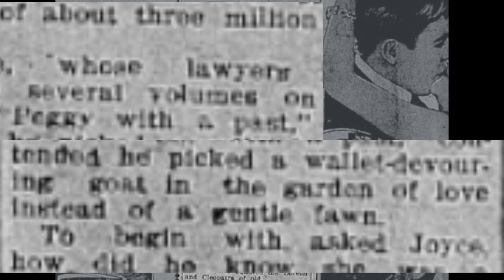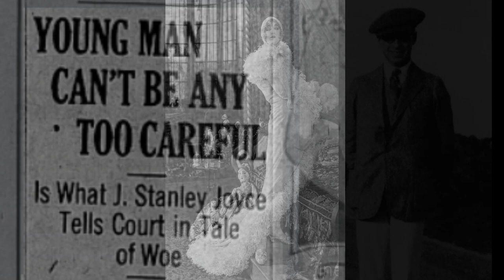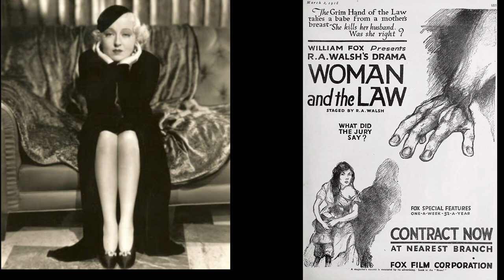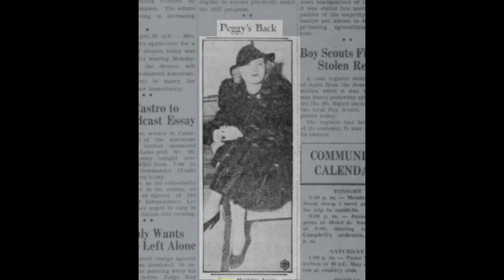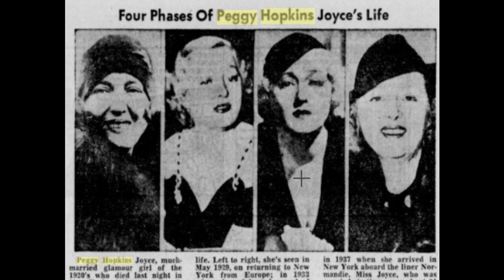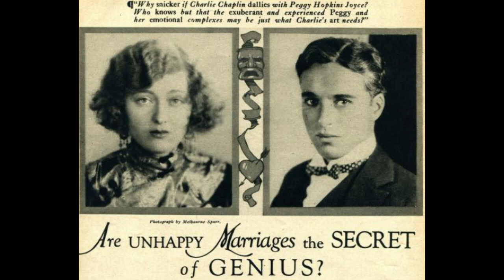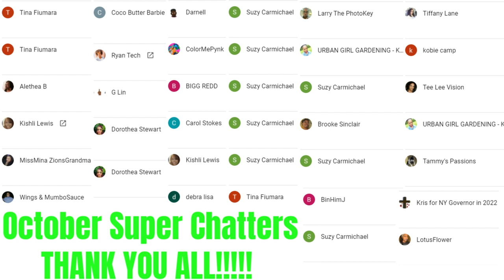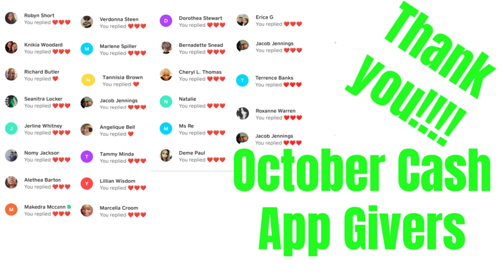"Gold Digger" Was Coined To Describe Her - Before Kim Kardashian, There Was Peggy Joyce Hopkins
Her career was marrying millionaires. Literally. Peggy Upton Archer Hopkins Joyce Morner Easton Meyer, was a Jazz Age femme fatale who was notorious for marrying millionaires. She was…a gold digger. Many sources say that she is widely regarded as the original target of that term.  Born a barber’s daughter at a time when one’s station in life or socioeconomic status was pretty much the same from cradle to grave, Peggy was determined to be more than just a barber’s daughter from Berkley, Virginia. She was determined to not have a dull and dreary life. And she didn’t.  In fact, after running away from home at the age of 16 - with a vaudeville bicyclist, of all things - she made such an exciting life for herself that the tabloid press found her irresistible. And what made her so interesting?  The rich men who decided to have her in their beds. You see, Kim Kardashian is nothing new. A woman who had no talent on her own, but was desperate to be in the spotlight. A woman who couldn’t get any attention from the press without being attached to a millionaire.  Are we talking about Peggy Hopkins Joyce or Kim Kardashian at this point? Well, Peggy made her way into the lifestyle that she wanted by riding the coattails of some of the richest men of her time. Theater owner/operator - Lee Shubert, film producer - Irving Thalberg, automotive industry executive - Walter Chrysler, multi-millionaire lumberman - J. Stanley Joyce, and comic actor, filmmaker and composer - Charlie Chaplin. Just to name a few who were on her roster.  And they ALL had DEEP pockets.

If you want to get the low down on the low down, dirty pastors of today who get arrested for their dirty crimes, subscribe to my second channel called Somebody’s Pastor Is Always Getting Arrested by clicking on this link:

If you want to get text notifications before my Old School Scandal videos premiere, or before I live stream, text to let me know.  You will get a 15 minute notice.